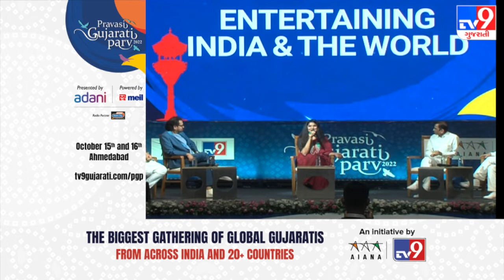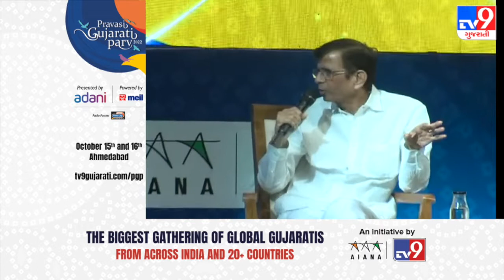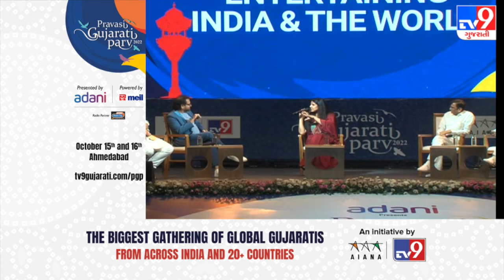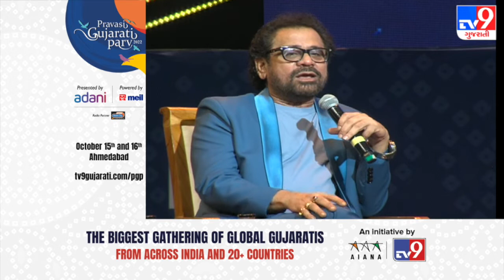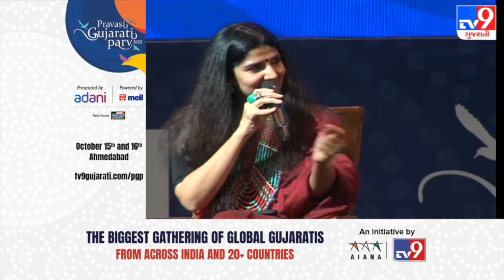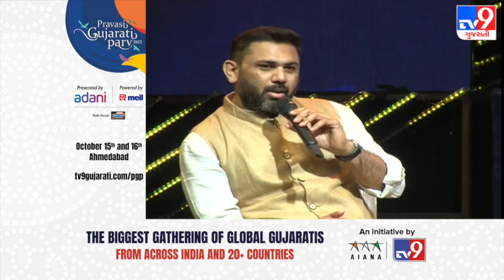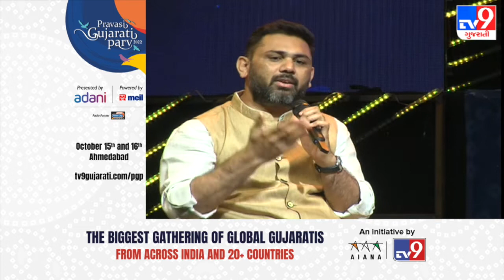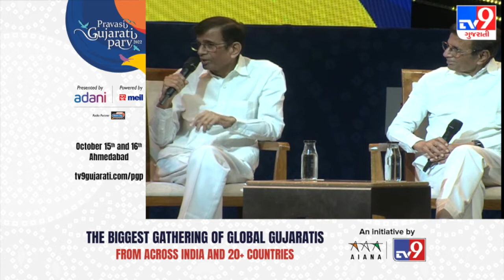Pravasi Gujarati Parv 2022 : ફિલ્મ ક્ષેત્રે પણ ગુજરાતીઓનો ડંકો વાગે છે,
Pravasi Gujarati Parv 2022 : ફિલ્મ ક્ષેત્રે પણ ગુજરાતીઓનો ડંકો વાગે છે, જાણો અનીસ બઝમી, અબ્બાસ મસ્તાન અને અભિષેક શાહે PGP2022માં શું કહ્યુ ?